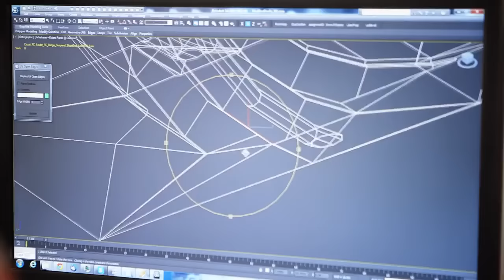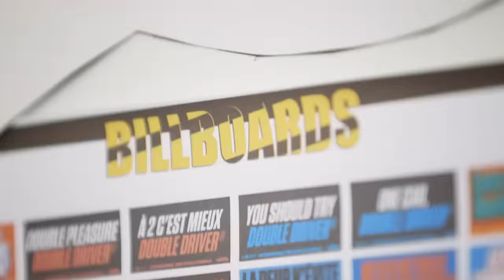Trackmania Turbo — за кулисами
Креативный директор Франсуа Алло делится своим видением стиля и игрового процесса Trackmania Turbo

Trackmania Turbo
Жанр: Гонки
Платформы: PC (Windows), PlayStation 4, Xbox One
Издатель / Разработчик: Ubisoft Entertainment / Nadeo
Дата выхода: 26 ноября 2015